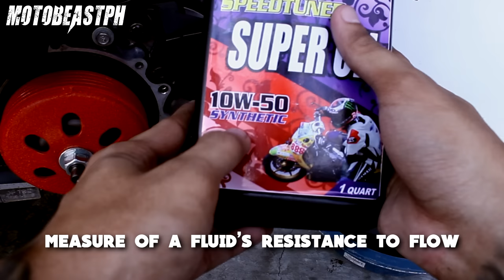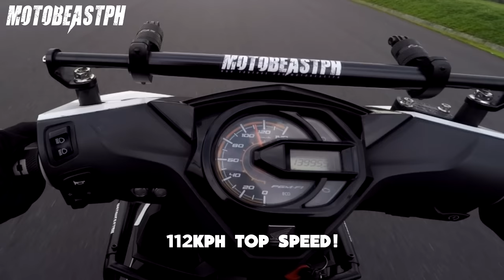Speedtuner Wingbell & Super Oil 10w50 by Mickey Mazo | Honda Beat Pang-Gilid Upgrades (Part 2)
Honda Beat CVT Upgrade Part 2! SPEEDTUNER WINGBELL & SUPER OIL 10W50 by Mickey Mazo bought from Em David. Installation and first impression with a couple hundred kilometers break-in review. Next up? FLYBALLS TUNING!

Gears/Equipments:

Knee Guard: Komine SK-690 CE - Sold Out
Riding Jacket: Komine JK-093 Air Stream M-JKT Cordova - Sold Out

Song: Cruiser
Artist: Magic In The Other
Genre: Jazz & Blues

Song: Arcade
Artist: Lakey Inspired